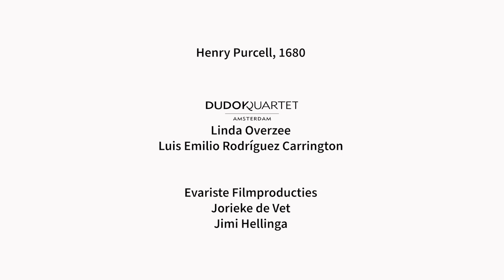Dudok Quartet Amsterdam & Linda Overzee, Fantasia Upon One Note in A Sea of Echo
A joint experimental project with Dudok Quartet Amsterdam and two fresco-paintings by Linda Overzee called ECHO at Maakhaven Eventhal Den Haag, which reverberates much more intensely than most cathedrals.

Fantasia Upon One Note by Henry Purcell (1680)
Dudok Quartet Amsterdam
Linda Overzee
Luis Emilio Rodriguez Carrington

Evariste Filmproducties
Jorieke de Vet
Jimi Hellinga